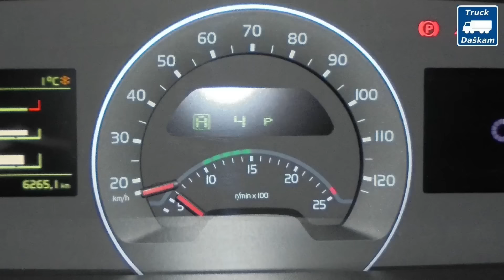Srazil jsem kužel, Nebezpečný cyklista | TruckView kompilace 93.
Dnes uvidíte další klasickou dashcam silniční kompilaci ze silnic, časté a zbytečné nešvary řidičů, kdy nesmyslně a zbytečně komplikují provoz sami sobě navzájem